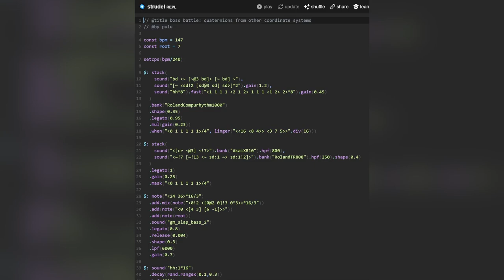looptober 17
strudel and boss battle music